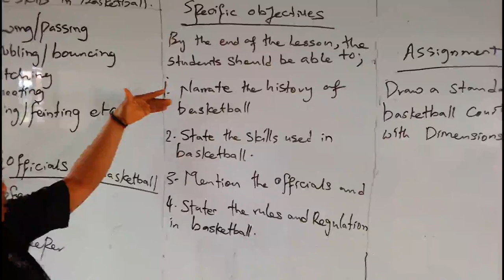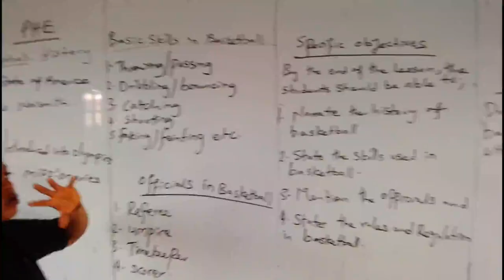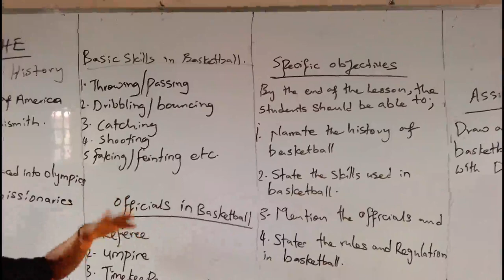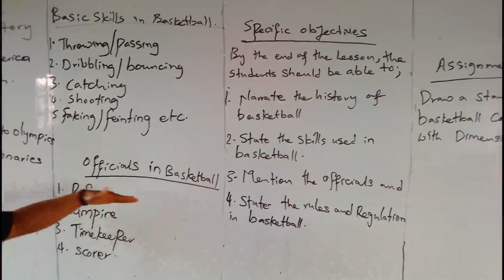P.H.E: HISTORY OF BASKET BALL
P.H.E